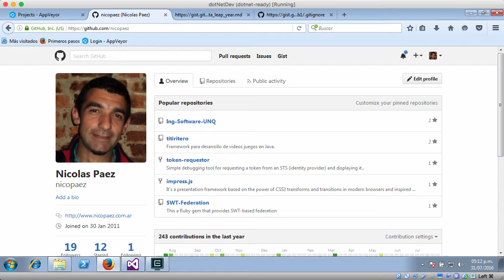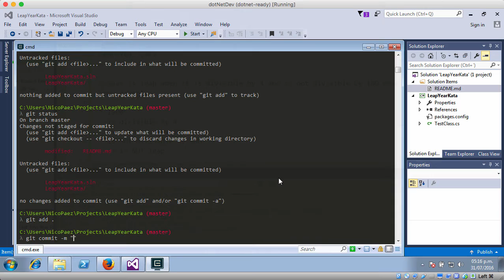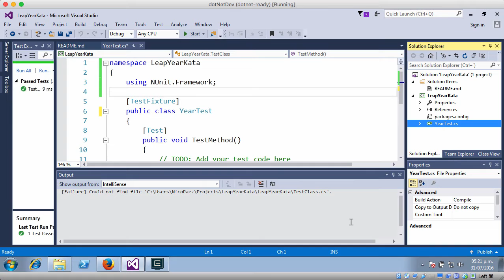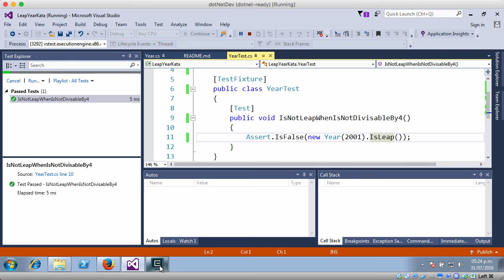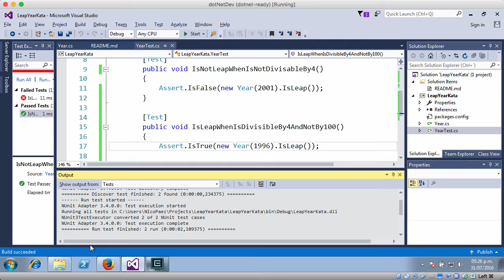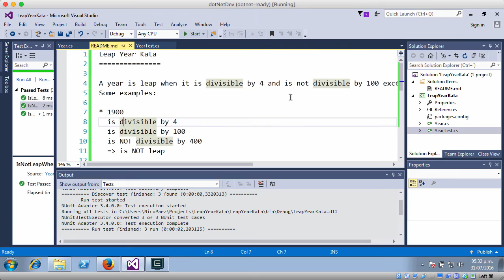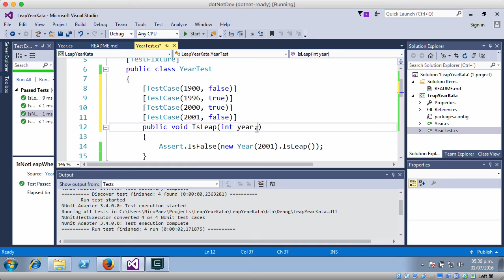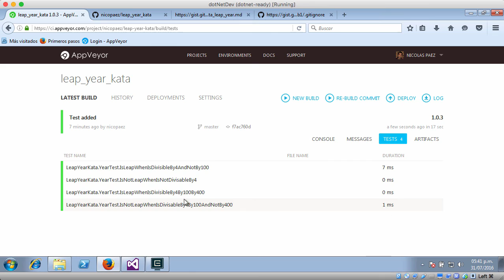Leap Year Kata (csharp)